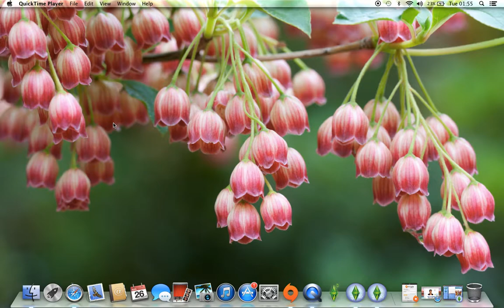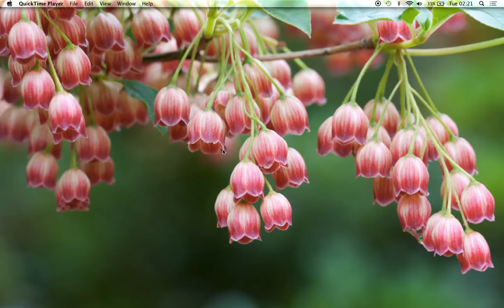Sims 3 Pets LP : Getting a Dog | Episode 3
Hey Guys,
Today I finally got a dog called biscuit!!
He is a pomeranian also I got Melissa a boyfriend!! Yay!
Love you!